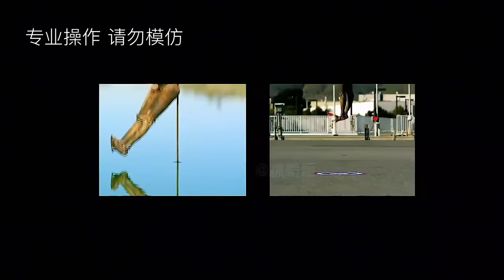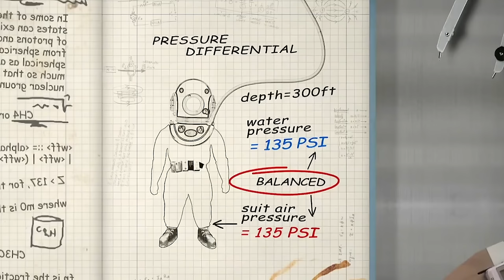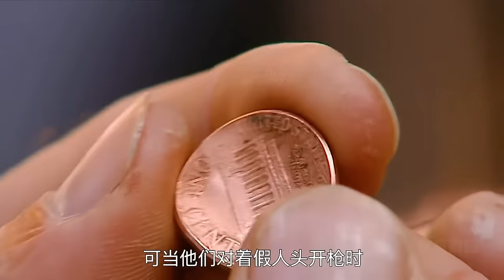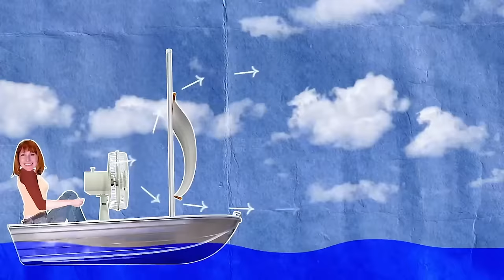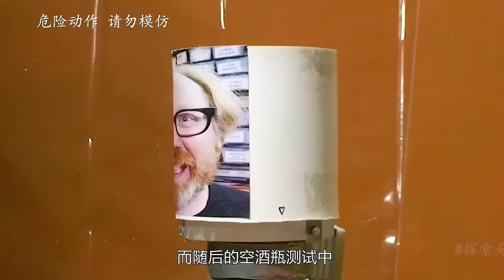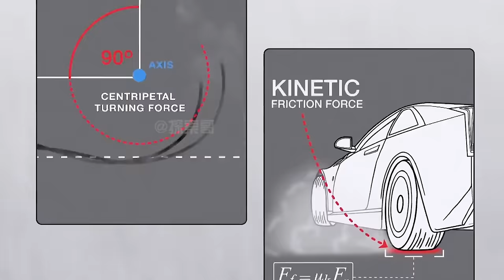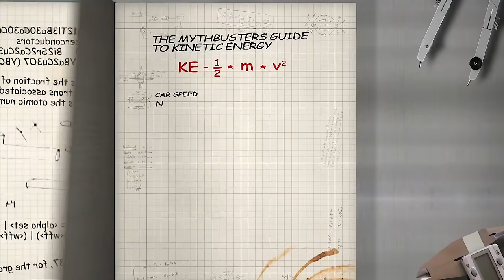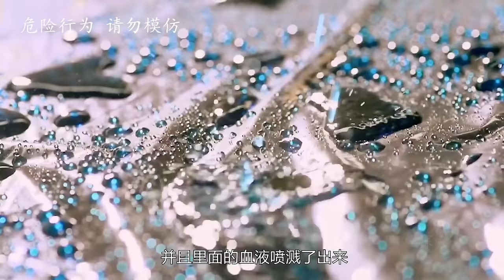流言终结者：从高空掉落在水中，和直接摔到地面没有区别，这样的说法可信吗？【探索哥】